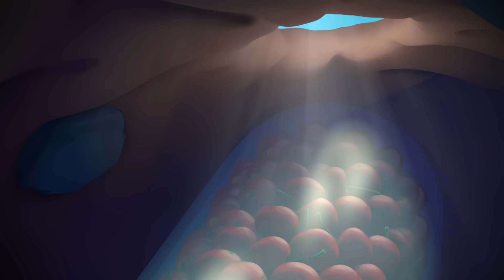Cliffhangers 🧗‍♂️ | ANTIKS | Moonbug Kids - Funny Cartoons and Animation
Joey and Boo get to visit the Grand Canyon... in their own back yard!

00:00 Cliffhangers
02:02 All in the Mind
03:56 High Flyers
05:51 Skinny Dipper
07:46 Break a Leg
09:41 Insane in the Drain
11:35 Killing Time
13:30 Phone a Friend
15:25 Home Sweet Home
17:20 Zombie Mushroom Mayhem
19:14 Hide And Shriek
21:09 Jinxed
23:04 Meatball Mayhem
24:59 Bubble Trouble
26:54 Gone With the Wind
28:49 Nutcrackers
30:44 Berry Attractive
32:37 Jelly Bellies
34:32 Ice Ice Baby
36:28 6 Legged Freaks
38:22 Cookie Rookies
40:17 That Sinking Feeling
42:12 Hotshots
44:07 Suckers
46:02 Home Invasion
47:56 Sugar Rush
49:51 Cotton Buddies
51:46 Spin Masters
53:41 Glowing Nowhere
55:35 Petrol Heads